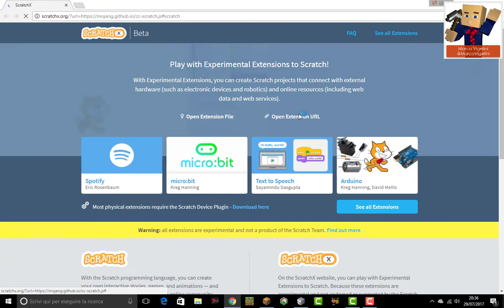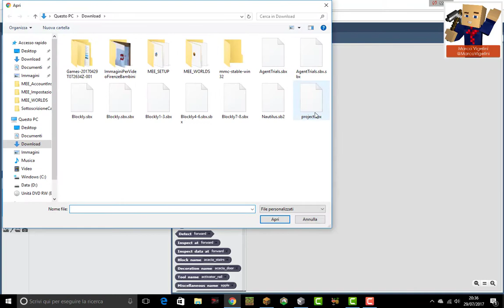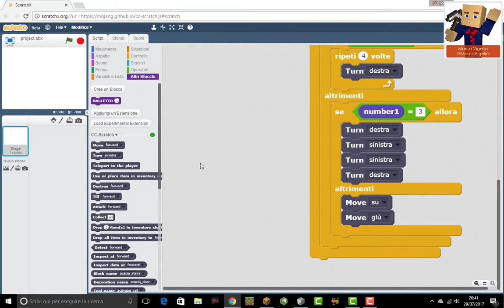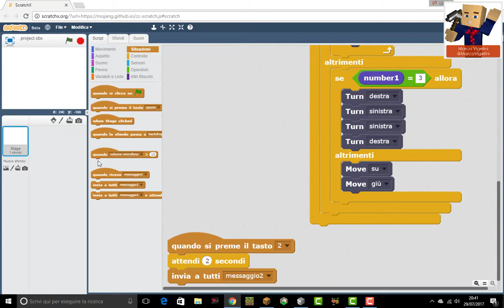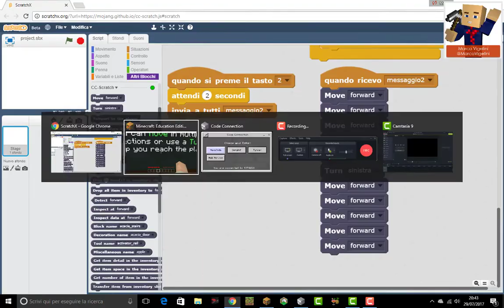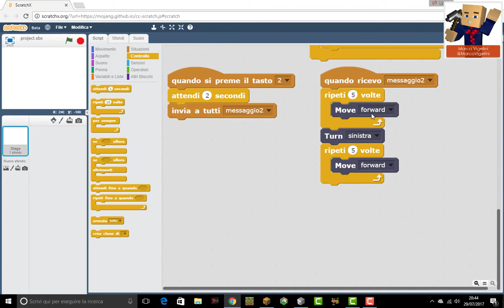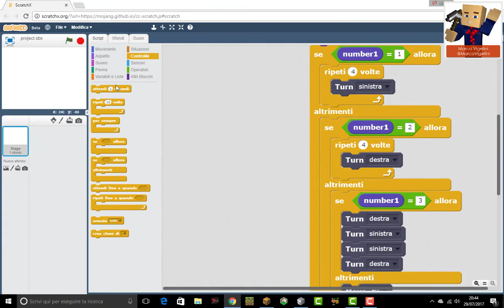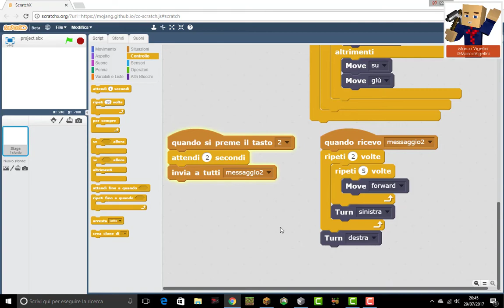A SCUOLA CON MINECRAFT: Scratch e coding con Minecraft Sfida 2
Come usare Scratch ed il coding per istruire il piccolo robottino ed aiutarlo a completare la seconda sfida del mondo Tutorial sul coding.